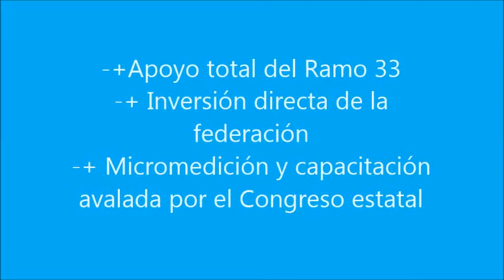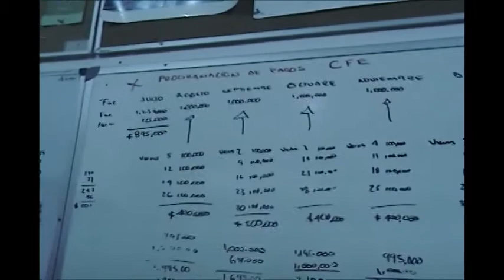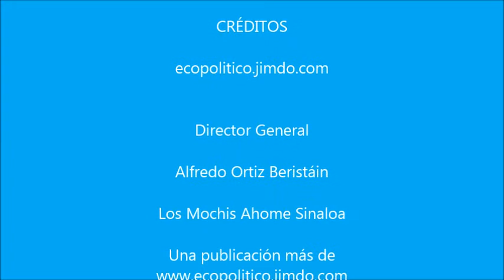JAPAF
En administración de 3 años, final feliz en El Fuerte Sinaloa, admite el gerente general de la Junta de Agua Potable de El Municipio de Montesclaros, JAPAF, Pablo Domínguez Solís, en entrevista muy adoc, por cierto señala las vertientes, parámetros y  reseñando las bondades del proyecto de agua potable, no sólo en este aleño sitio geográfico de progreso en ascendente, igual las necesidades basadas en la aplicación de recursos del Ramo 33, apoyo decidido de la federación y la micromedición con su capacitación constate avalada por el Congreso del Estado, asimismo aplicación responsable de los actores en turno y futuros, para sostener el agua de calidad que ya es característica en el Estado de Sinaloa, a través de las áreas municipales.